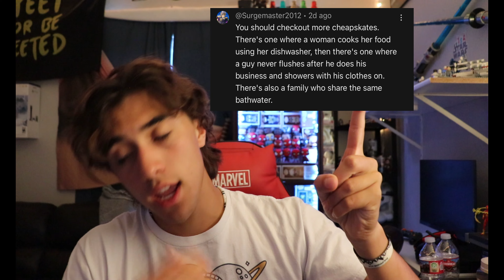Jax reacts: To family that shares the same bathwater...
In todays video we react to TLC'S Family Shares The Same Bathwater!! this is by far the weirdest one I've seen yet and can't believe how gross the water was ew. Hope y'all enjoy!!